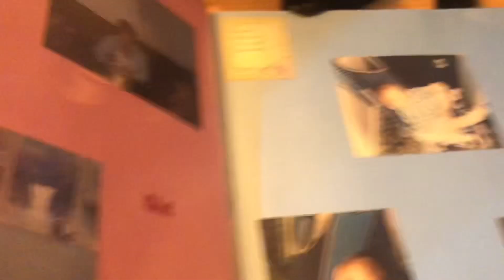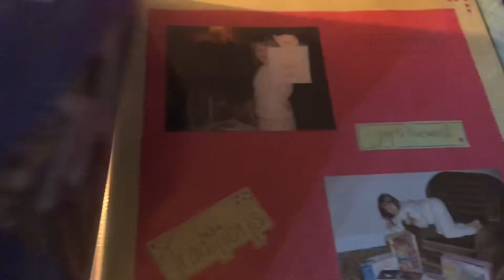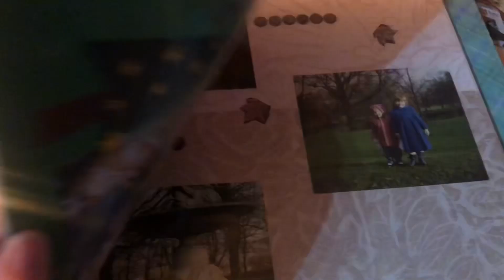A note to my younger and future self…